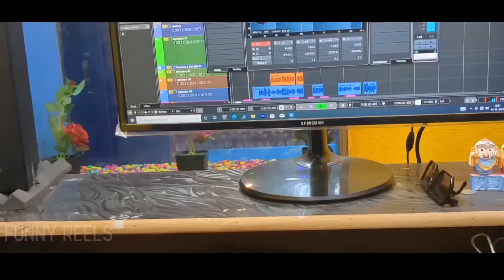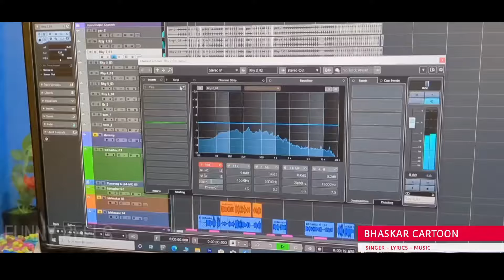Dhilidebi Paniaa Khiri New Viral song// Funny song// Bhaskar cortoon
* Paniaa Khiri New Viral song

* Singer - Bhaskar cortoon

*Lyrics - Kalachand Ha Ha Ha